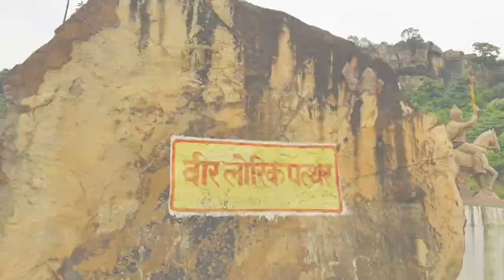वीरलोरीक द्वारा तलवार से काटा गया पत्थर/मारकुंडी सोनभद्र/veerlorik cut stone/markundi sonebhadra....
नमस्कार दोस्तों जनपद सोनभद्र अनपरा में स्थित है झींगुरदा हनुमान मंदिर यह मंदिर प्रकृति की अद्भुत बनावट और यहां के प्राकृतिक सौंदर्य बहुत ही मन को लुभावने और मन को आकर्षित करने वाले हैं हनुमान जी के दर्शन करने के पश्चात यहां हमारी मुलाकात गायक राजेश जी से मुलाकात हुई इनकी मधुर आवाज में आप लोगों को भजन सुनाने का मैं प्रयास कर रहा हूं रिदम इनके गले का इतना सुंदर है जिसको सुनकर के लोग बहुत ही आनंदित होते हैं मैंने जब इनके के भजन को सुना तो बरबस इनको अपने चैनल से दिखाने का मन मेरा बन गया और आप लोगों को यह वीडियो में प्रस्तुत कर रहा हूं कमेंट करके जरूर बताएं इनकी  गायकी कैसी रही चैनल को अगर पहली बार आप देख रहे हैं तो चैनल को सब्सक्राइब और बैल आइकन करना ना भूलें लाइक शेयर कमेंट जरूर करें आपका सहयोग मेरे लिए बहुत ही आवश्यक है इसी के साथ में संजय श्रीवास्तव एसटीपी आप लोगों को बहुत-बहुत धन्यवाद देता हूं सभी लोगो के लिए मंगल कामना...